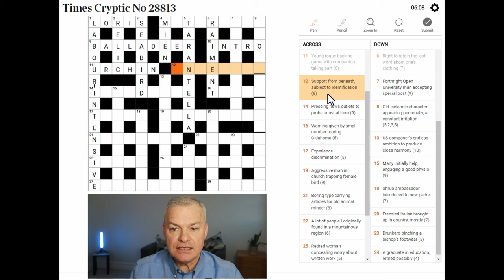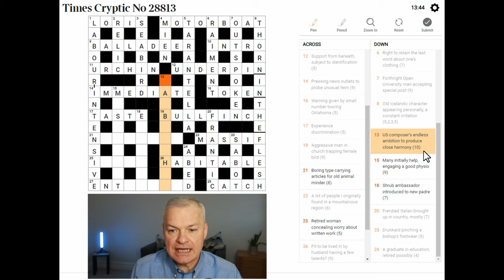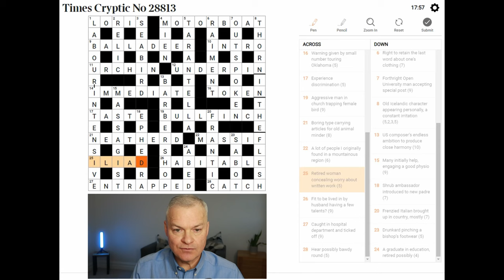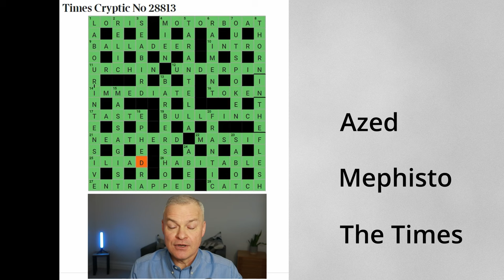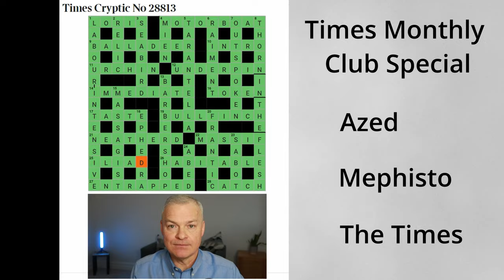Puzzle Prodigy: Solving the Times Cryptic Crossword with Expert Tips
Live solve of Times Cryptic Crossword published 15 January 2024